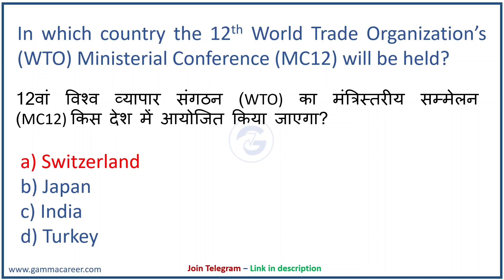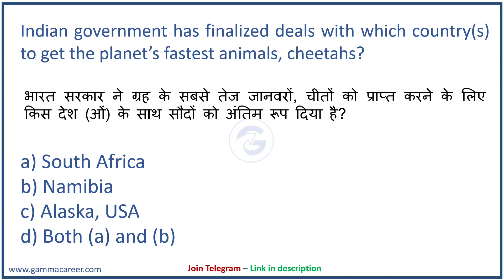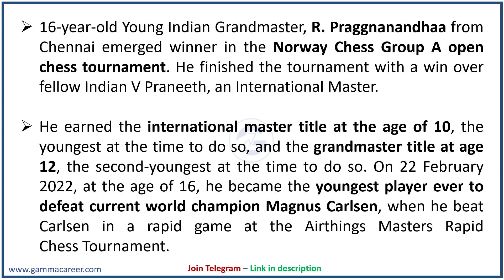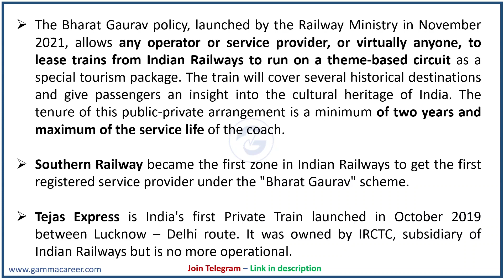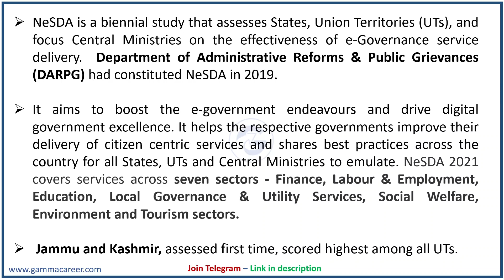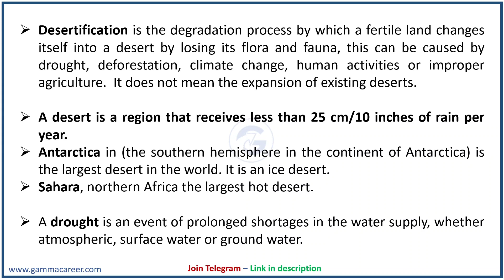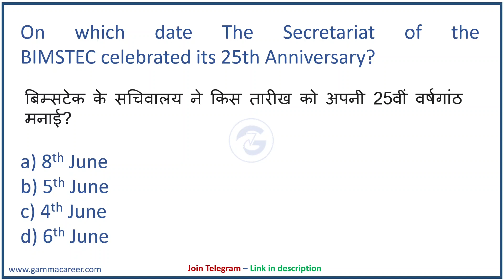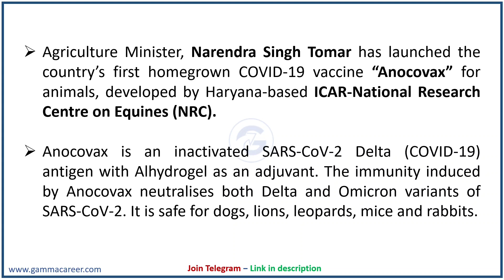Weekly Current Affairs | June 2022 - Week 3 | Agneepath | Agniveer Protest | Poonam Mam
Current Affairs today is important for competitive exams. Poonam Mam will cover weekly current affairs June 2022 - Week 3 in Hindi. Pdf is also available on our telegram channel. General Awareness from daily current affairs are selected to help you prepare the current affairs for the month of June.

Important news covered:
Agniapth
Agniveer Protest